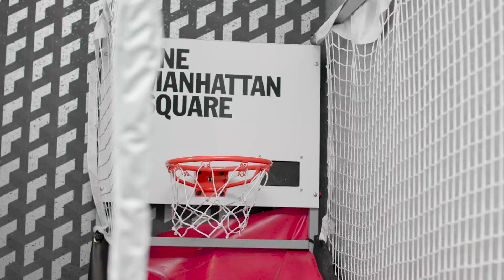One Manhattan Square Introduction